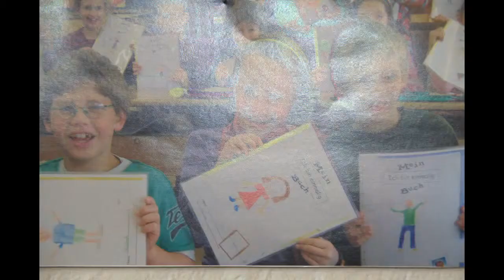Fotostory: Was macht ein Freizeitpädagoge?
Diese Clip wurde im Rahmen eines REFLECT AND ACT! - Workshop von TeilnehmerInnen des Lehrgangs Freizeitpädagogik produziert.